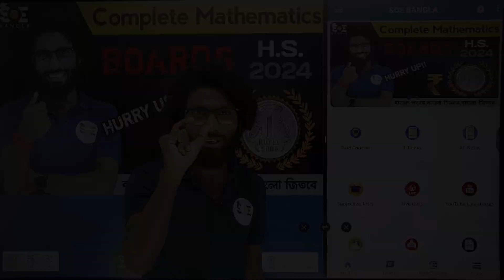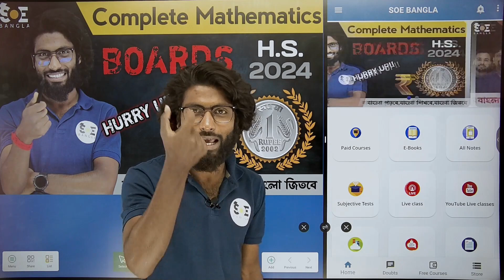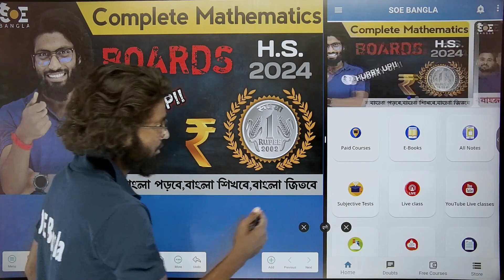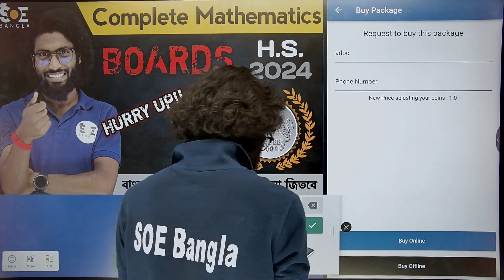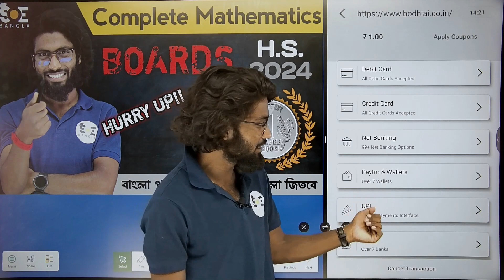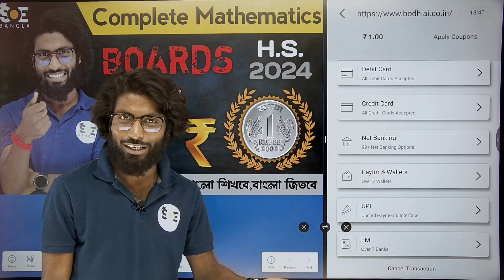HS Course for ₹1? 🤯 (Don't Miss Out!)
HS Course for ₹1? 🤯 This INSANE Offer Won't Last Long (Don't Miss Out!)